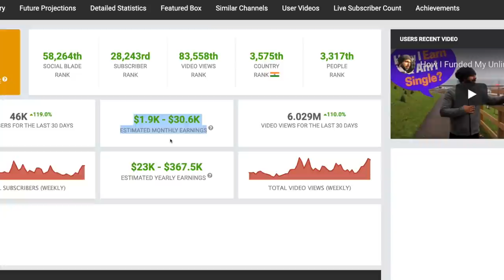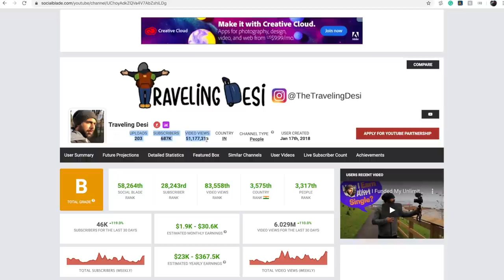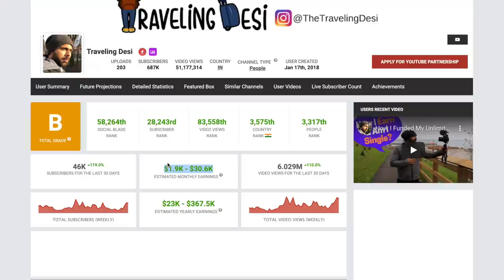My YouTube Earnings V/S Expenses & A Loss Of Rs. 30,00,000! Why My YouTube Channel Is in Loss??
Everyone asks me how much I earn from YouTube or why my channel is in a big loss. Well here are the answers to almost all your questions about expected earnings and unavoidable expenses of a travel-based YouTube channel.

Switzerland in Rs. 75,000 Series